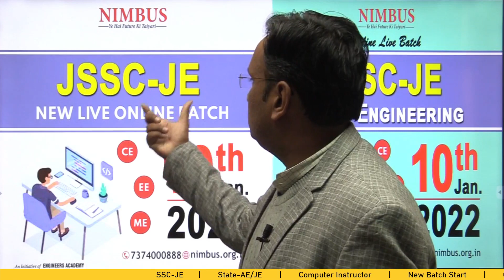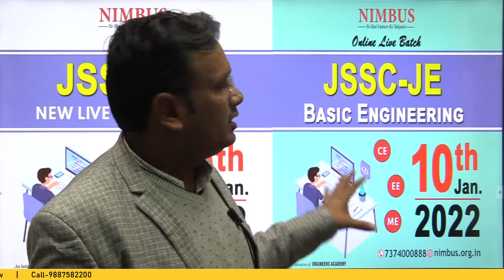Jharkhand Junior Engineer 2021 | JSSC JE Online Live Class | CE/EE/ME | JSSC JE Coaching